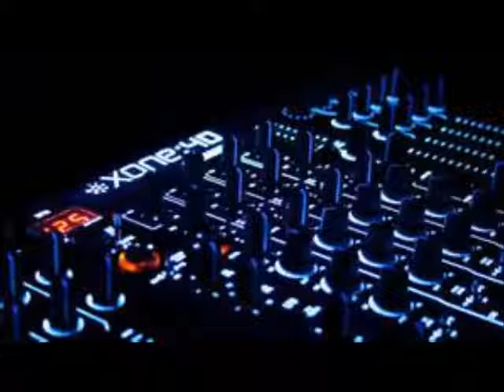DJ JONAY SESION OLD SCHOOL